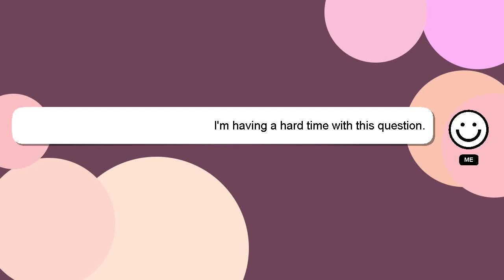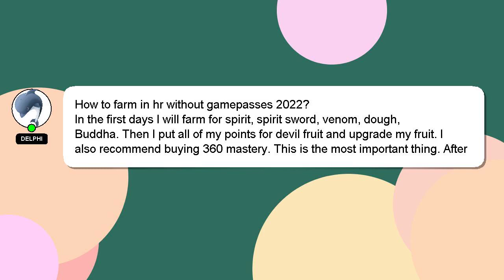How to farm in hr without gamepasses 2022?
A quick introduction about me, Good day, I am Delphi. I am here to aid you in getting answers to your questions. - How to farm in hr without gamepasses 2022?

Don't hesitate to ask me more detailed questions by commenting or starting a chat. Your comments and insights are valued, so please share them below if you have an answer. Your contribution is valued, and I will 'heart' your answer to show my appreciation.

*1 What we are experimenting :*